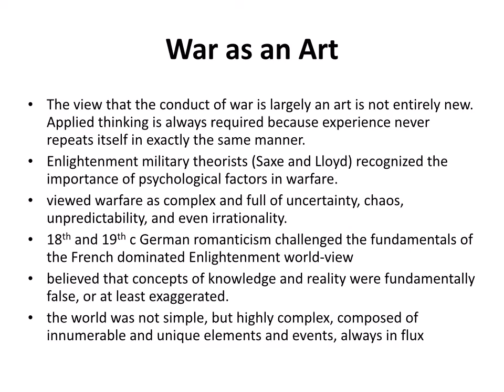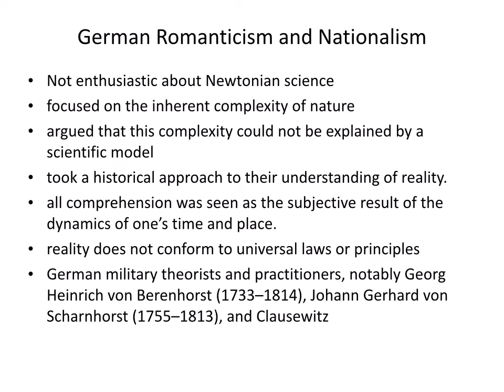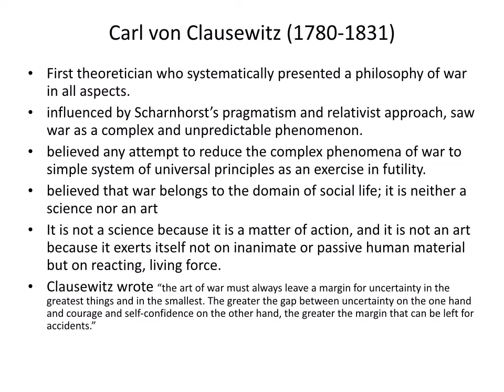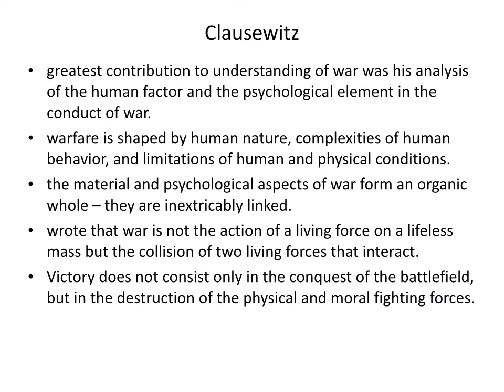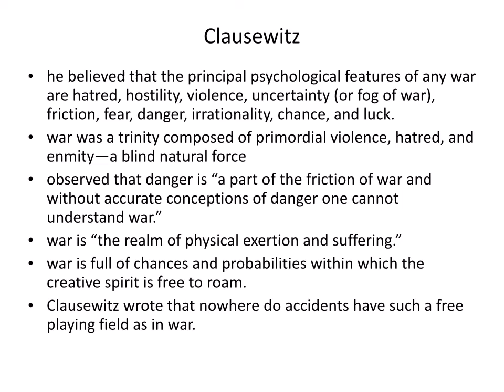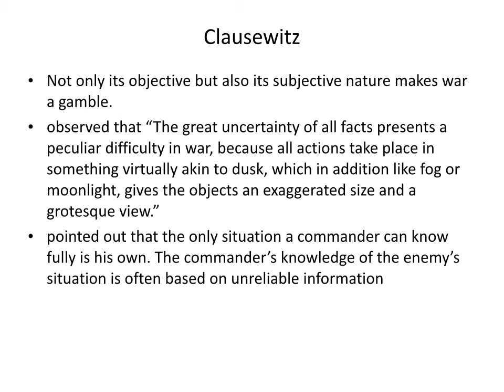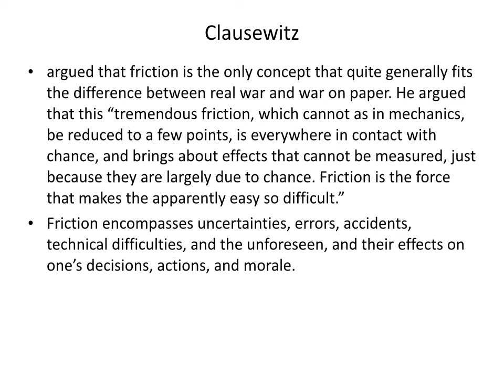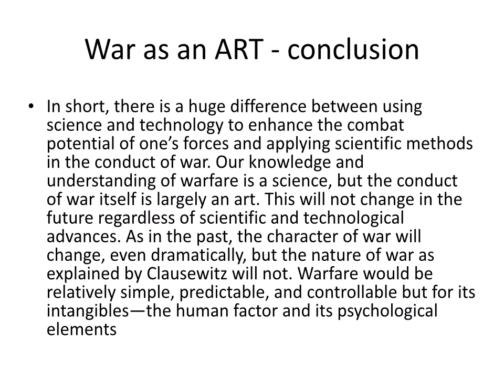Changing Nature of Warfare - War as ART 2016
GCSE/IGCSE Changing Nature of Warfare - THE ART OF WAR